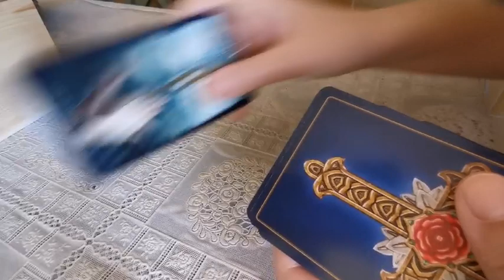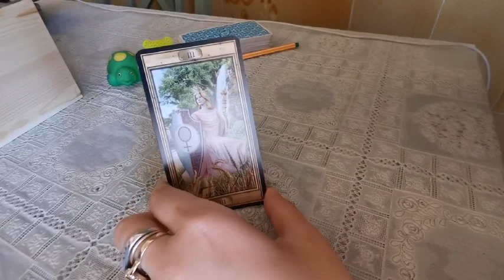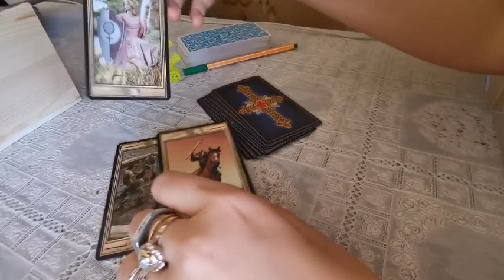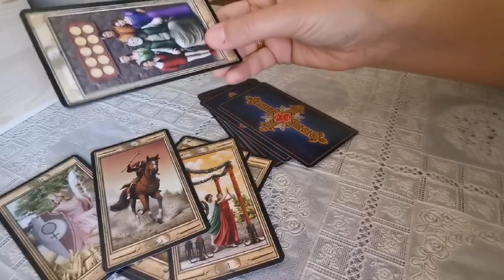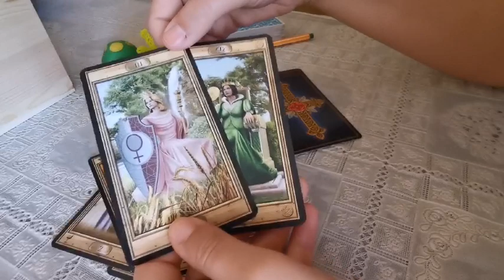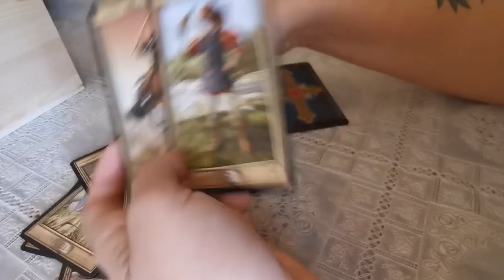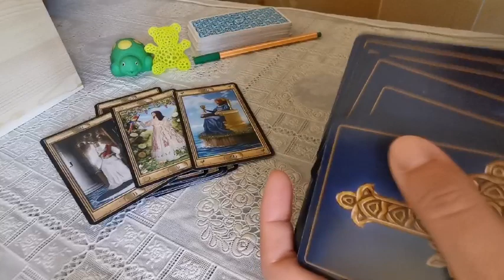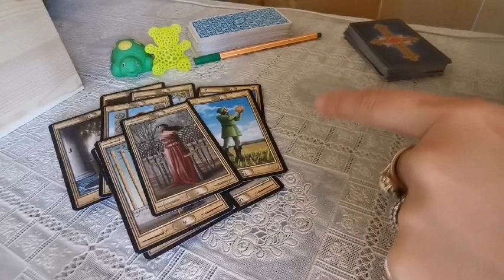COSA/CHI STA PER PORTARTI LA VITA? MESSAGGIO tarocchi interattivi gratuiti lettura carte